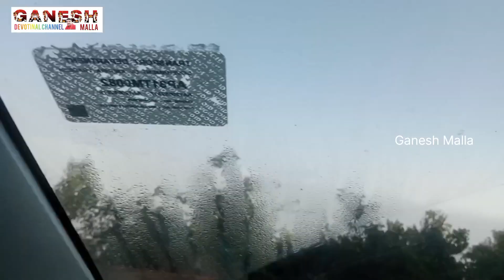Vanajangi Part 2 II వనజంగి View Point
vanajangi,vanjangi,vanjangi view point,vanjangi hill top,vanajangi hills,vanajangi sunrise,vanjangi hills,vanajangi trek,vanjangi route,trip to vanajangi,vanajangi top view,vizag to vanajangi,vanajangi hill view,vanajangi cloud hill top,vanjangi vlog,vanjangi sunrise,vanajangi run,vanajangi 2023,vanajangi trip,vanajangi track,vanajangi paderu,vanajangi అందాలు,whare is vanajangi,vanajangi camping,vanajangi trekking Copyright Disclaimer Under Section 107 of the Copyright Act 1976, allowance is made for "fair use" for purposes such as criticism, comment, news reporting, teaching, scholarship, and research.